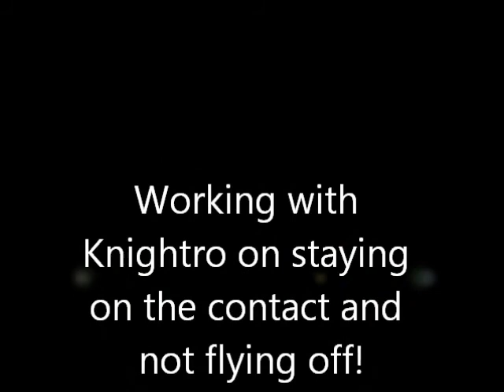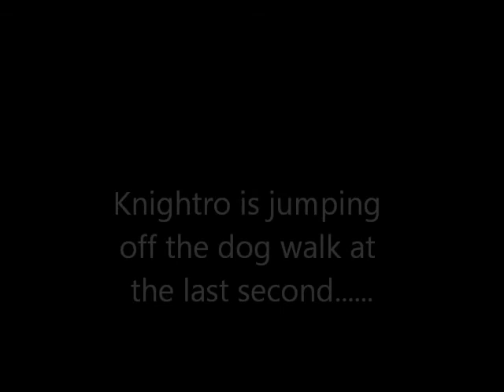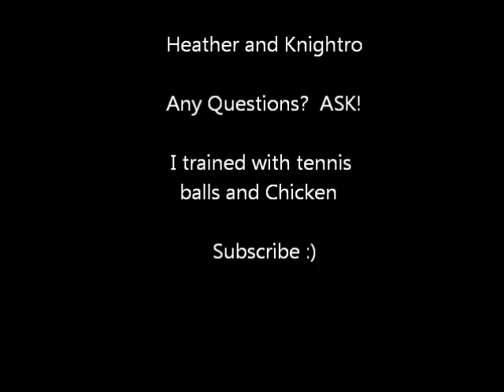Knightro's Contact Training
Contact Training for fast dogs who fly off or jump off contacts.